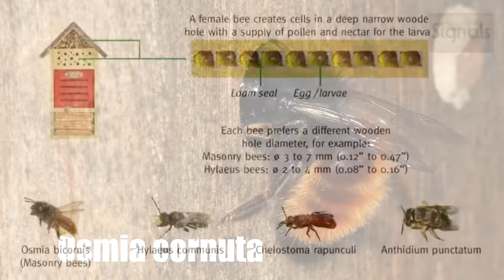Bug Hotel - Entomologhiamo?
Avete, per caso, una di queste casette per insetti? No perchè è veramente una cosa utilissima, per molti insetti e anche per noi.
Quegli esserini a 6 zampe fanno molti lavori per noi, dunque perchè non aiutarli?

Contatti